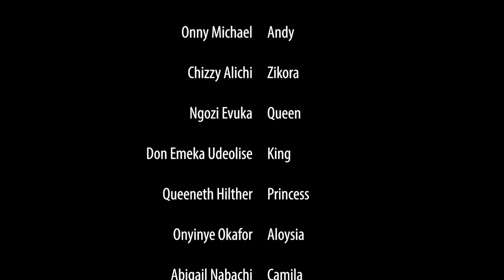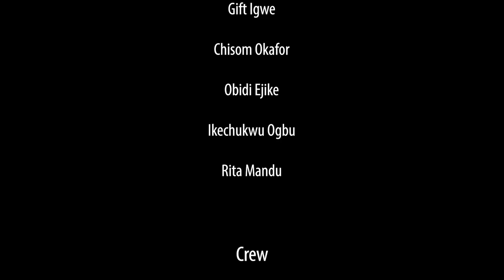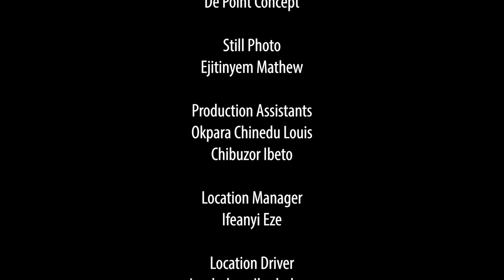HIGH WAY PRINCESS & THE DRY CLEANER 11&12 - NEW MOVIE ONNY MICHAEL/QUEENETH HILBERT 2021 MOVIE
NicksonTV movies.